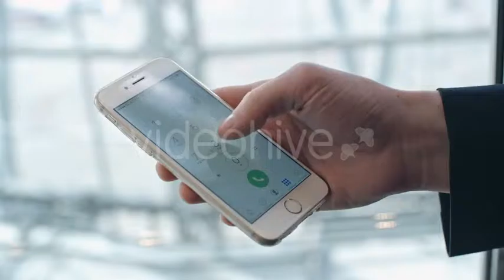Dialing the Number - Stock Footage | VideoHive 16845012